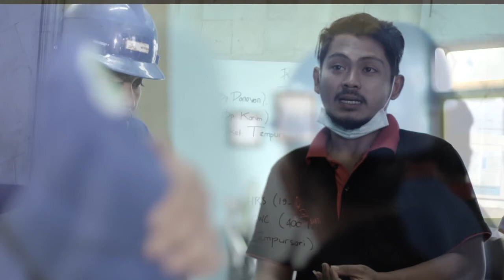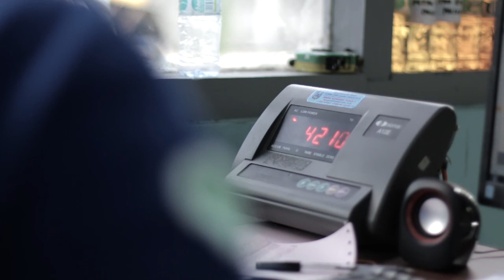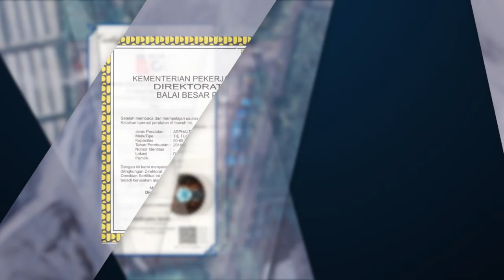PT.MRS_MALANG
HOTMIX_MALANG_INDONESIA